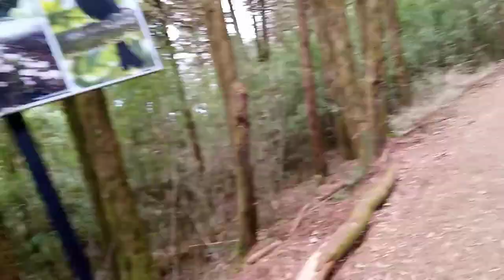Barsay Rhododendron Senctuary 😊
barsay sikkim

rhododendron Senctuary

rhododendron century

adventures

adventures vlog

viral vlog 😊

new vlog

Hindi vlog

nepali vlog

Sikkim vlog

excursion trip

Sikkim beautiful place

Sikkim beautiful place rhododendron Senctuary

beautiful place

tourism place in Sikkim

Sikkim vlogger

Sikkim blogger

new video in Sikkim

rhododendron Senctuary in April

rhododendron century in April

||Prayashvlogs||